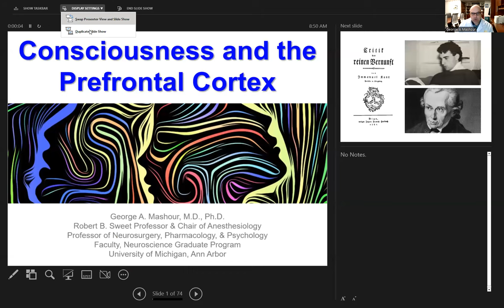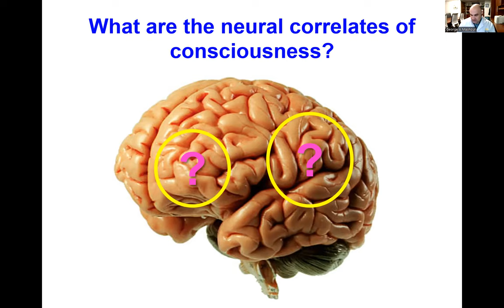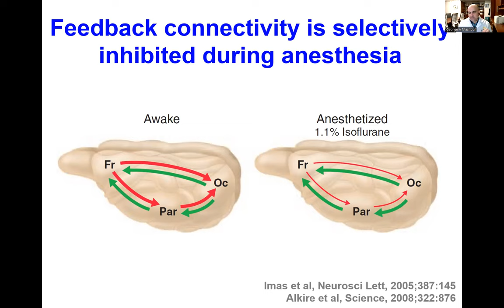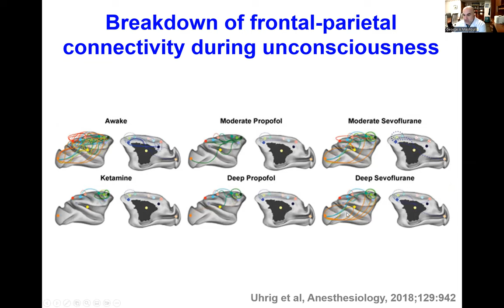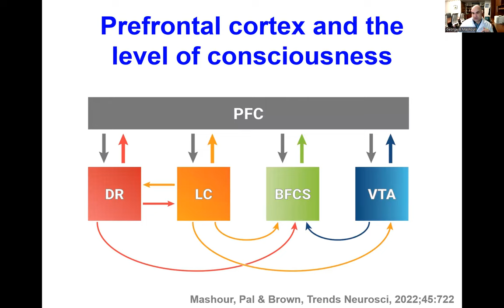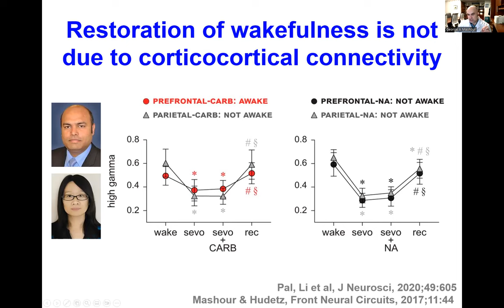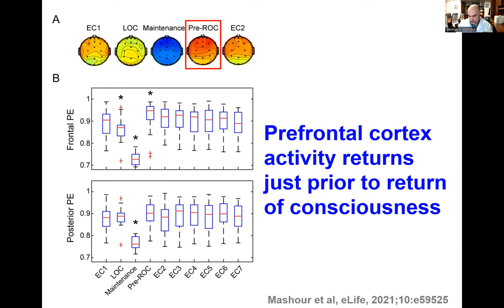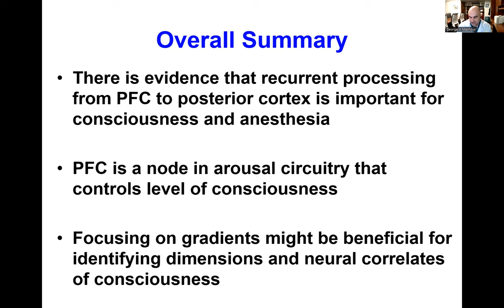Consciousness and Prefrontal Cortex by George Mashour [MESEC WinterSchool 2023]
George Mashour's keynote at MESEC 2023 WinterSchool about Consciousness and the Prefrontal Cortex.

Included topics: the field of consciousness science, neural correlates of consciousness, feed-forward and feedback connectivity, levels of consciousness